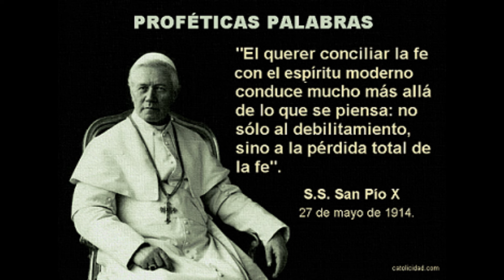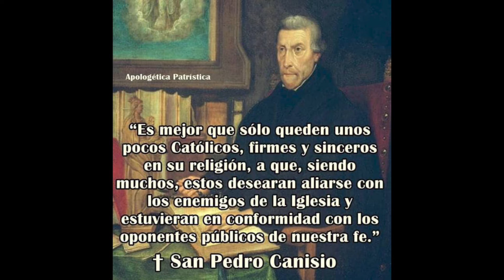2024 11 10 CONCIENCIA DE LA EXISTENCIA DEL MAL, CONTRA EL ESPÍRITU NATURALISTA Dom 25° Pent 5° Epif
Padre Hugo Ruiz Vallejo

Cine Familiar MX @cinefamiliarmx4773
SI DESEAN HACER UNA DONACIÓN AL PADRE HUGO RUIZ V.:
O cuenta bancaria: Bancoppel (Visa) no. de cuenta 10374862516, Clabe interbancaria 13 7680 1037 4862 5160. Hugo Ruiz Vallejo, Querétaro, QRO 76085

Or bank account: Bancoppel (Visa) no. de cuenta 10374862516, Clabe interbancaria 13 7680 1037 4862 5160. Hugo Ruiz Vallejo, Querétaro, QRO 76085

Fr. Ruiz was ordained to the priesthood in 1985 by Archbishop Marcel Lefebvre. Please consider a donation to his apostolate just outside Mexico City

Fr. Ruiz's sermons can also be found on Rumble & Bite Chute, both links found